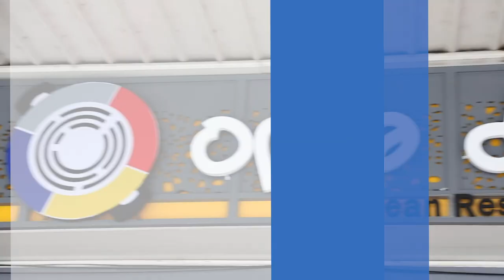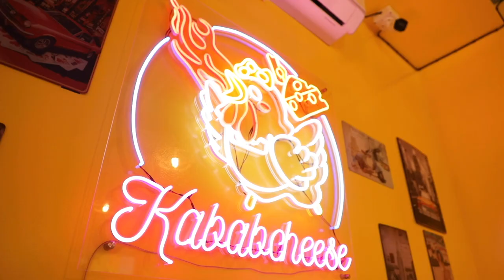3 ร้านอร่อย 3 สัญชาติที่ U-square ธรรมศาสตร์รังสิต l อร่อยต้องแชร์ EP.173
วันนี้มาตามหาของอร่อยกันที่รังสิต🍜 นี่เลย U-square
ธรรมศาสตร์รังสิตจ้า อิ่มท้อง อิ่มตา อิ่มใจ กับ 3 สัญชาติร้านอาหารดังรังสิต 📍

⭐️ร้าน Oppa Daek
คอนเซปต์  พบกับสารพัดเมนูอาหารเกาหลีที่รสชาติเข้มข้น จุใจ ถูกปากคนไทยแน่นอน ทั้งไก่ทอดเกาหลีแน่น ๆ พันชีส รามยอน ข้าวผัดกิมจิ และอีกมากมาย
พิกัด : ใต้หอทรงพิเชษฐ์ ข้างประตูเชียงราก มธ.รังสิต
เปิด 10:30 - 22:00 ทุกวัน

⭐️ร้าน กะบับไก่ชีสพ่นไฟรังสิต
คอนเซปต์ กะบับรสชาติดั้งเดิม แบบโคตรชีส และพิซซ่าใส้แน่นแบบจุใจ
พิกัด : บริเวณประตูเชียงราก 2 มธ.รังสิต
เปิด 12:00 - 21:00 ทุกวัน หยุดวันเสาร์เว้นเสาร์

⭐️ร้าน kinburgertu
คอนเซปต์ แฮมเบอร์เกอร์แสนอร่อย🍔ที่สามารถเลือกเครื่องและส่วนประกอบทั้งเนื้อวัว เนื้อหมู สัปประรด ไข่ ผักสด ขนมปังแบบต่าง ๆ ได้เต็มที่
เปิด 15:00 - 01:00 ทุกวัน